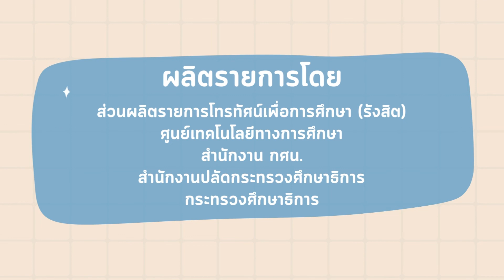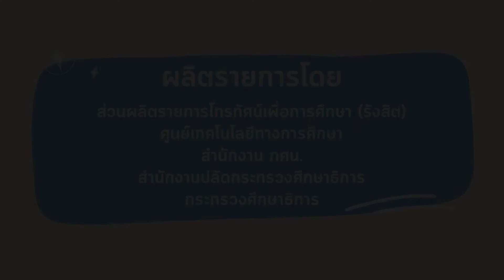รายการ Family center EP17 ทักษะในการปรับพฤติกรรมและจัดการความขัดแย้ง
รายการ Family Center รายการที่มาพร้อมกับ คำแนะนำ เทคนิคต่างๆ และวิธีรับมือกับปัญหาที่อาจจะเกิดขึ้นกับเด็ก ๆ ทุกคนในวัยเจริญเติบโต โดยมีนักจิตวิทยาพัฒนาการมาให้คำแนะนำในการตอบคำถามที่เด็ก ๆ สงสัย มาร่วมหาคำตอบไปด้วยกันกับรายการ Family Center เพราะพัฒนาการที่ดีเริ่มต้นที่ครอบครัว (แหล่งอ่างอิงเนื้อหา : หนังสือเลี้ยงลูกให้เป็นคนปกติ | ผู้เขียน : หมอตั้ม & หมอก้อย)

ทุกวันเสาร์ เวลา 10.00 – 10.30 น. และออกอากาศซ้ำทุกวันพุธ เวลา 16.30 – 17.00 น.

ช่องทางการรับชม "สถานีวิทยุโทรทัศน์เพื่อการศึกษา กระทรวงศึกษาธิการ" (ETV)
1. รับชมจากชุดรับสัญญาณดาวเทียม ระบบ KU-BAND
- TRUE ช่อง  371 HD
2. รับชมจากระบบ IPTV (Internet Protocol Television)
- 3BB IPTV ช่อง 99
3. รับชมย้อนหลังทาง